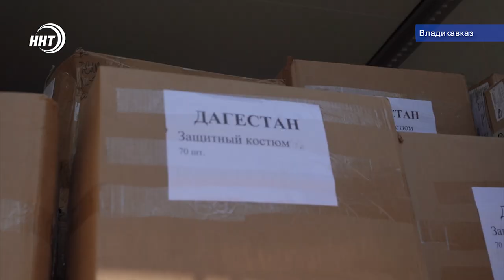«Инсан» оказал помощь Северной Осетии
Из Дагестана в Северную Осетию. Благотворительный фонд Инсан оказал гуманитарную помощь жителям братской республики. СИЗы и продовольствие на сумму порядка 4-х млн рублей были доставлены представителями фонда сегодня. Подробности смотрите в следующем сюжете.